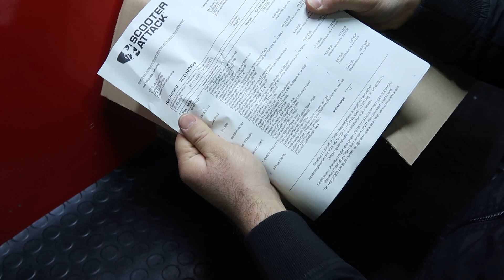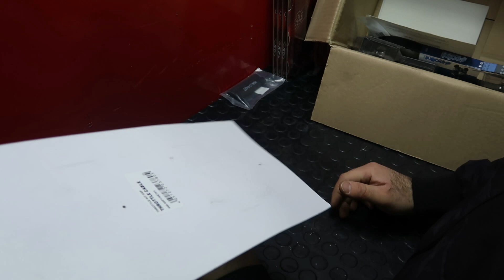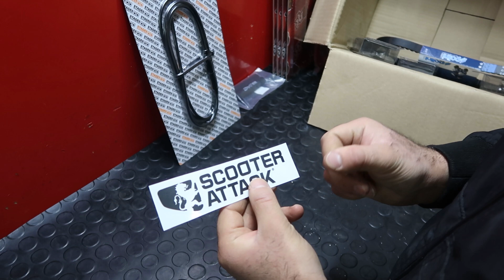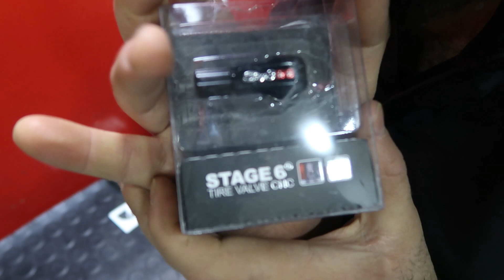Stigli dijelovi u rekordnom roku UNBOXING!!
◾Trebas dijelove??